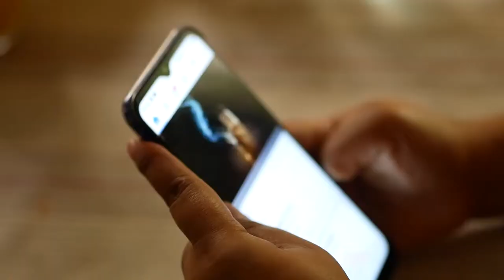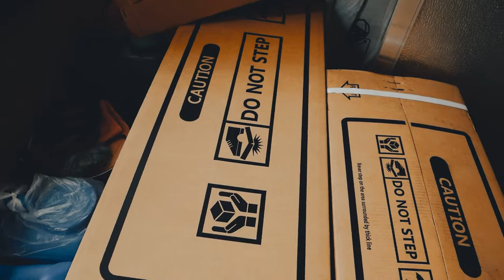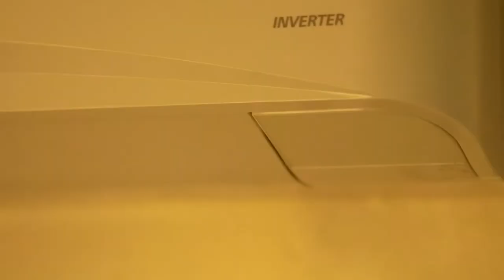3 CARRIER Split Type Aircon Purchase and Installation │Water Snake 101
CARRIER
2.5 HP AND 1 HP Inverter

Bought from Jemaire's Airconditioning Bulacan
Price:  ₱150,00 Including Installation

Water snake 101